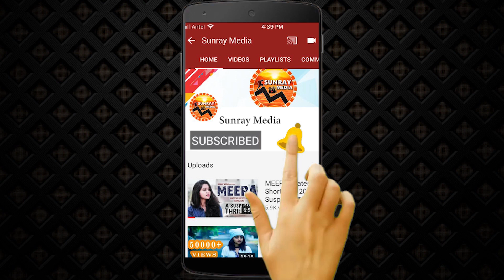Chiranjeevi Say Amitabh Bachchan Is A One & Only Megastar In Indian Film Industry || SyeRaa || SM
Chiranjeevi Say Amitabh Bachchan Is A One & Only Megastar In Indian Film Industry || SyeRaa || Sye Raa Narasimha Reddy || Sunray Media

SyeRaaNarasimhaReddy 2019 Telugu Movie ft. Megastar Chiranjeevi, Amitabh Bachchan, Kiccha Sudeep, Jagapathi Babu, Nayanthara, Tamannaah, Vijay Sethupathi, Niharika and Brahmaji among others. The magnum opus is being Directed by Surender Reddy. Produced by Ram Charan under Konidela Production Company. Music composed by Amit Trivedi.

Megastar Chiranjeevi's Sye Raa movie is releasing in 5 languages: Telugu, Hindi, Tamil, Kannada and Malayalam.

Sye Raa Narasimha Reddy Details:

Cast:

Megastar Chiranjeevi
Amitabh Bachchan
Kiccha Sudeep
Jagapathi Babu
Nayanthara
Vijay Sethupathi
Tamannaah
Niharika
Brahmaji

Directed by:
Surender Reddy

Produced by:
Ram Charan

Banner:
Konidela Production Company

Music Director:
Amit Trivedi

Cinematographer:
Rathnavelu

Writing Duo:
Paruchuri Brothers

Dialogues:
Varadaraju Joshi

Production Designer:
Rajeevan Nambiar

VFX Supervisor:
Kamal Kannan

Costumes:
Sushmita Konidela
Anju Modi
Utthara Menon

Stunts:
Greg Powell
Lee Whittaker
Ram-Laxman

First AD:
Balakrishnan Tevar

Co-Director:
Bellamkonda Sathyam Babu

Production Designer:
Rajeevan